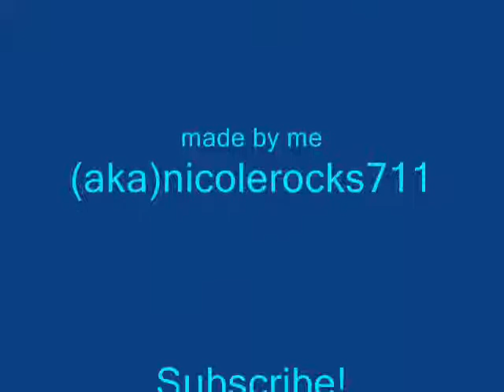A Teens Perfect Match Live Unofficial Fan Video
I didn't like the official video for the song so I made my own.